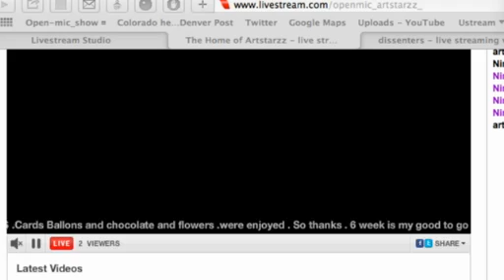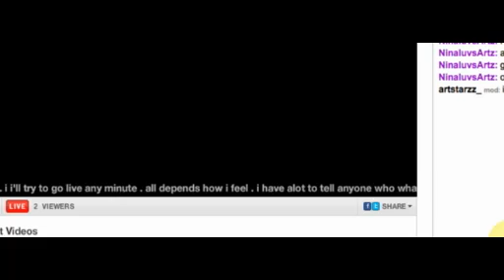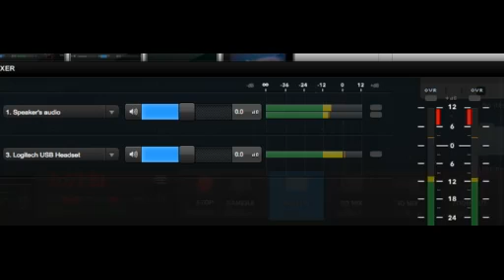operation report # 5 01 05 13 20140105 073054 446